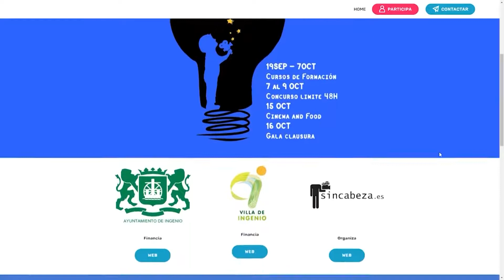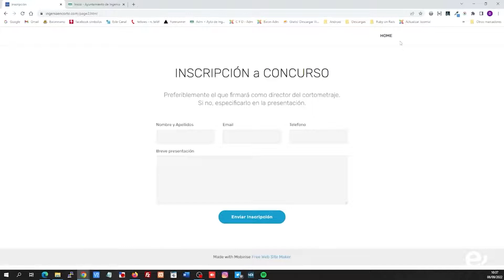Se abre el telón del Festival de Cine Fantástico 'Ingenia en Corto' con cursos. 16-09-2022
Se abre el telón del Festival de Cine Fantástico 'Ingenia en Corto' con cursos de formación

Dirigidos a personas empadronadas en la Villa de Ingenio, se impartirán en horario de tarde a partir del próximo lunes en el Espacio Creativo Ingeniojoven

El próximo lunes, 19 de septiembre, se abre el telón del Festival de Cine Fantástico 'Ingenia en Corto', que hasta el próximo 16 de octubre traerá a la Villa de Ingenio la magia del séptimo arte. Esta fiesta cinematográfica comienza con formación, presentando una amplia variedad de cursos gratuitos dirigidos a personas empadronadas en el municipio.

El Espacio Creativo Ingeniojoven acogerá las diferentes sesiones formativas, comenzando del 19 al 22 de septiembre con cursos de guion, dirección, dirección de fotografía y montaje de 16 a 20 horas, mientras que el 23 de septiembre se impartirá una charla sobre efectos especiales de 16 a 18 horas. De esta forma, se ofrece al alumnado participante las herramientas básicas para que se embarque en el rodaje de cortometrajes del 26 al 30 de septiembre y al montaje de los mismos del 3 al 7 de octubre.

Las personas interesadas en participar pueden inscribirse y obtener toda la información necesaria a través de la web oficial del Festival

Estos cursos formativos son solo una de las piezas clave del Festival de Cine Fantástico 'Ingenia en Corto', ya que las actividades continuarán con el certamen 'Límite 48 Horas' del 7 al 9 de octubre, el evento Cinema and Food el 15 de octubre y la Gala de Clausura el 16. El evento está organizado por el Ayuntamiento de la Villa de Ingenio a través de las Concejalías de Turismo, Juventud y Cultura, contando con la dirección de 'sincabeza.es'.